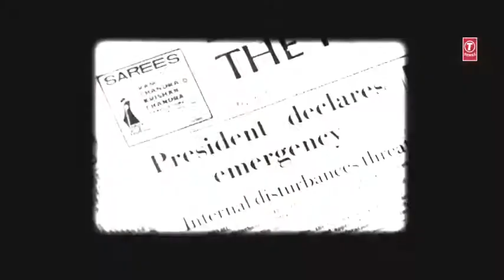Dutt Biopic movie trailer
Sanjay dutt biopic movie trailers